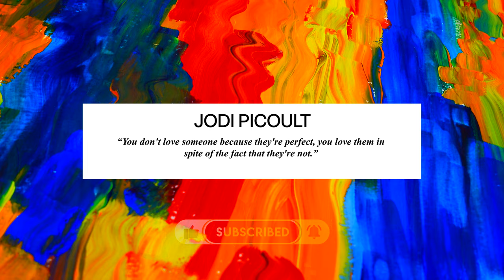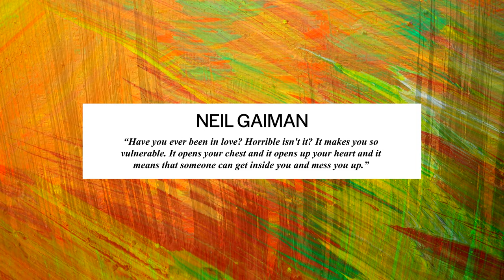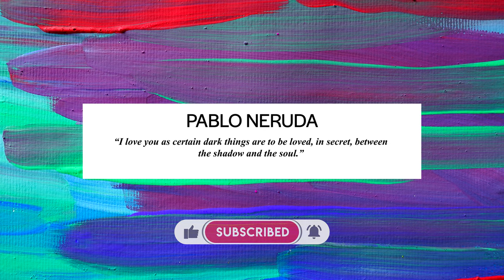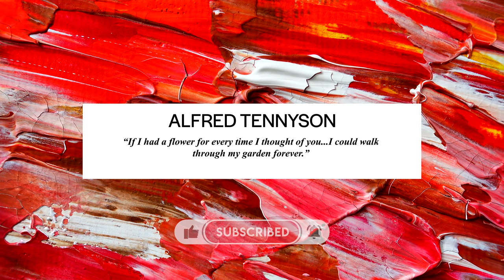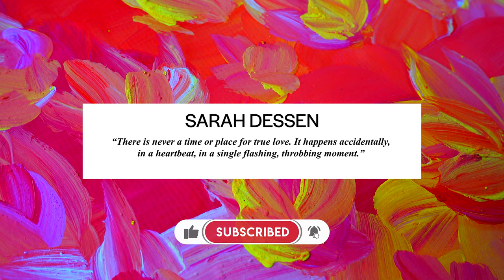REVERIES: Abstracts Of Intimacy – The Lamentations And Jubilations Of Love | 4K Video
“You don’t love someone because they’re perfect, you love them in spite of the fact that they’re not.” – Jodi Picoult

Romantic love is not rational. It is not logical and thus cannot be calculated or fully quantified. It is greater than the sum of its parts, in that the description of its chemical components fails to capture the profundity of the experience. It is, perhaps, the purest form of selflessness as it places much or all of the well-being of another, above that of your own. It exposes you, making you hugely vulnerable to the scrutiny of another individual. It humbles you, forces you to grow, to become more resilient and to learn to embrace perspectives or experiences once thought un-embraceable. It tests your character, your resolve and ultimately your soul.

Remember though, love is not about how another person makes you feel, nor is it about which gifts or benefits you may receive from their companionship. Rather, to love someone is to care deeply for the core of their being, for who they truly are and the entire symbology of their personhood. It is to impart celebration to that individual boundlessly, with an appreciation and understanding previously reserved only for the nurturing of yourself.

“Have you ever been in love? Horrible isn’t it? It makes you so vulnerable. It opens your chest and it opens up your heart and it means that someone can get inside you and mess you up.” – Neil Gaiman

To really love someone is to willingly relinquish some control of what is, perhaps, your most powerful resource. It is to entrust a profound piece of your spirit, into the care of another. It is to become vulnerable, to expose yourself to another person so that they may know you, and in turn embrace you in your entirety. Make no mistake, It is a dangerous proposition that carries with it a great deal of risk. As such, many will make the mistake of simply avoiding love in a vein attempt to lessen their own struggles, to lessen the heartbreak that vulnerability so often imparts. But this, is a mistake.

To avoid love is emblematic of refusing to embrace one’s own life, refusing to live it to the fullest. It represents the gravest of missed opportunities, as the experience itself presents an enrichment of the soul that is ineffable. This is why on a personal level, you must always maintain resiliency so that you can navigate the challenges of loving someone, and potentially losing them, without destroying yourself in the process. You deserve to love and be loved. So long as you are whole unto yourself, the risks are worth the reward...

● Acceptance and Commitment Therapy for Anxiety Disorders: A Practitioner's Treatment Guide to Using Mindfulness, Acceptance, and Values-Based Behavior Change Strategies

● Golden Blue Mandala Wall Hanging Hippie Wall Tapestry

● The 5 Love Languages: The Secret to Love that Lasts

● Getting the Love You Want: A Guide for Couples: Third Edition

● Flowering Fields, With Vase (Fresh Cut Flowers)